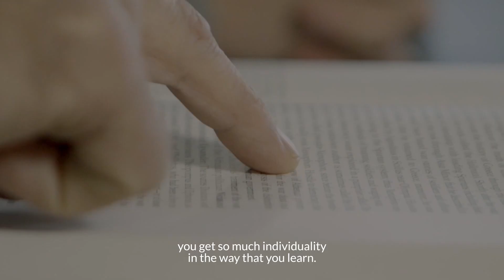Adler Pickering BSSC TV